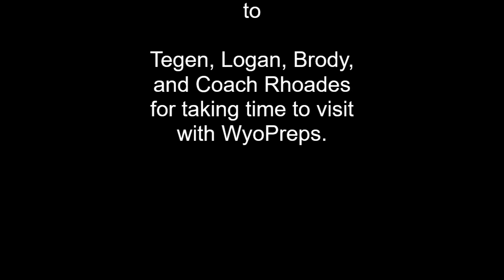WyoPreps Preseason Football Tour: Douglas Bearcats 2023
Stop No. 3 on our preseason football tour took us to Douglas to check in on the Bearcats. WyoPreps caught up with senior Tegen Seeds, Logan Ortega, and Brody Wagner, plus head coach Jay Rhoades to preview their 2023 season.